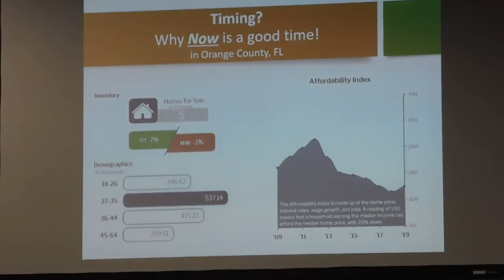Wealth Building Seminar - Feb 12th, 2020 | Bruce Woodburn, The Loan Arranger @ CrossCountry